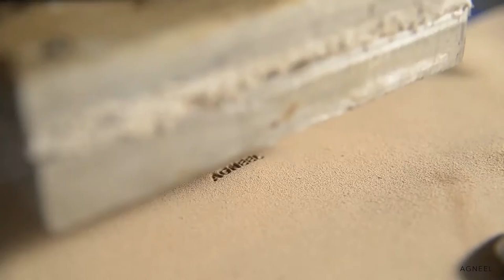AGNEEL Produktions Video